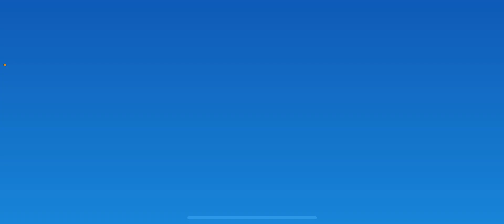UNO MOBILE: Season 21: Day 8 of the August Community Cup 🏆 will this be my last day 🫢🤯🤔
UNO MOBILE: Season 21:
Day 8 of the August Community Cup 🏆 will this be my last day 🫢🤯🤔

UNO Mobile ID is 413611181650
My UNO Mobile Club ID is 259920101
UNO Mobile ©Mattel163